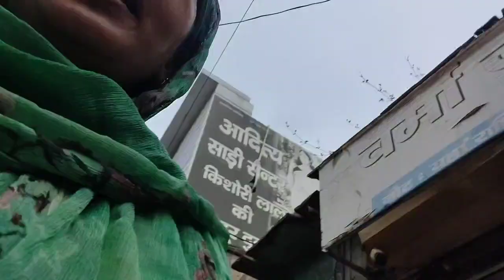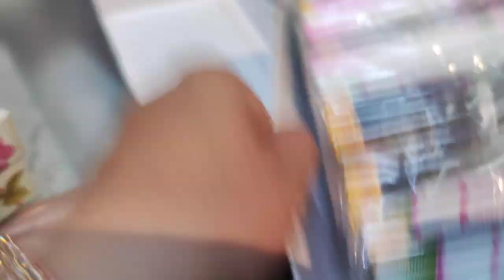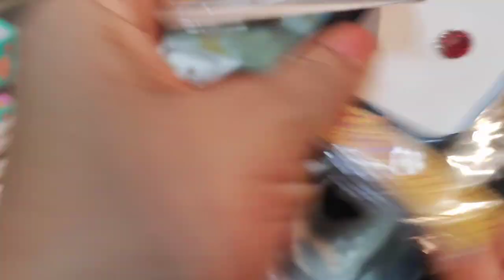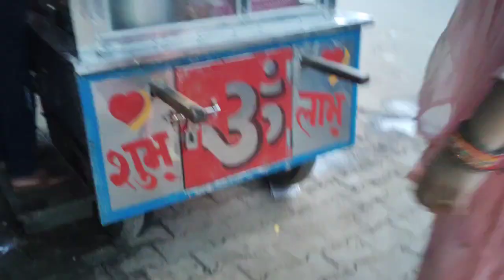करवाचौथ की shopping शुरू